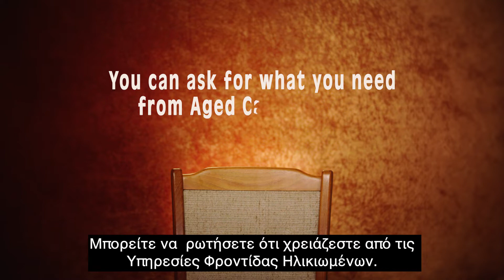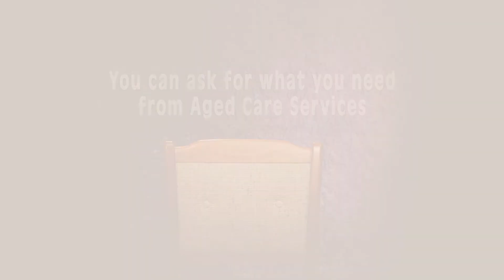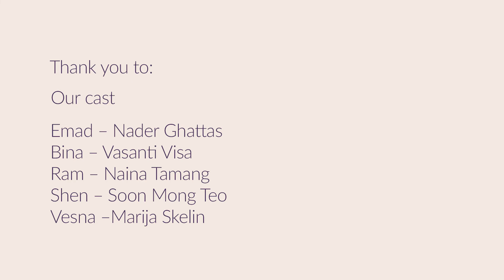You can ask for what you need from Aged Care Services | Greek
This short video encourages older people from culturally & linguistically diverse backgrounds to ask for what they need from Aged Care Services.

The video has been translated into:
English, Arabic, Simplified Chinese, Traditional Chinese, Croatian, Farsi, Greek, Hindi, Italian, Macedonian, Nepali, Russian, Serbian, Spanish, Urdu & Vietnamese.

It was produced by The Centre for Cultural Diversity in Ageing & Red Hat Films.
With support from Australian Multicultural Community Services & Elder Rights Advocacy.

The project was developed with Partners in Culturally Appropriate Care (PICAC) funding from the Australian Government Department of Health.